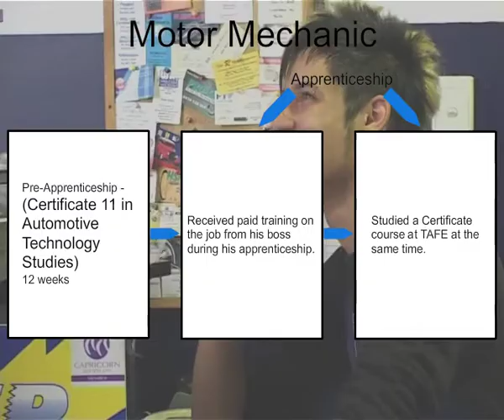Motor Mechanic English LQ